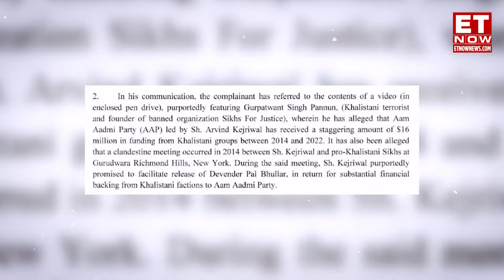"AAP Receiving Funds From Khalistani Groups...": Shazia Ilmi's Big Allegation Against Kejriwal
Delhi Lieutenant Governor VK Saxena recommended NIA probe against Delhi CM Arvind Kejriwal on May 06. Delhi CM facing heat for allegedly receiving funding from the banned terrorist organisation “Sikhs for Justice”. LG Saxena swung into action after he received a complaint from Ashoo Mongia, General Secretary of World Hindu Federation. As per the complaint, Arvind Kejriwal-led AAP had received USD 16 million from the extremist Khalistani groups. Reportedly, the funds were given to AAP for facilitating the release of Devendra Pal Bhullar, espousing the Pro-Khalistani sentiments. Slamming Delhi CM, BJP’s Shazia Ilmi said, “Arvind Kejriwal, AAP have had strong links with Khalistani sympathizers”.